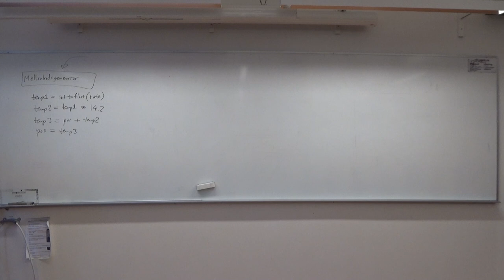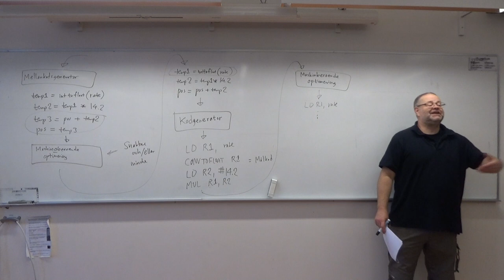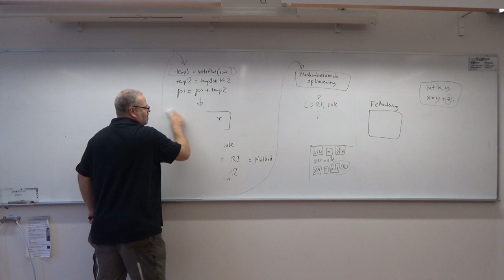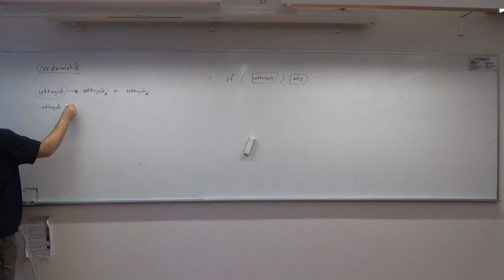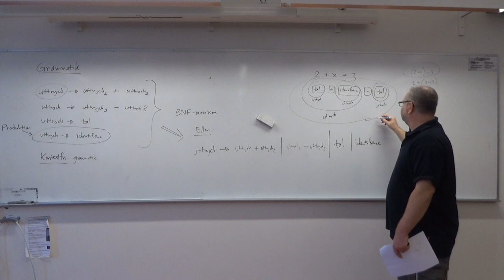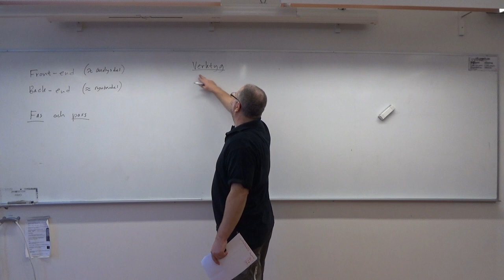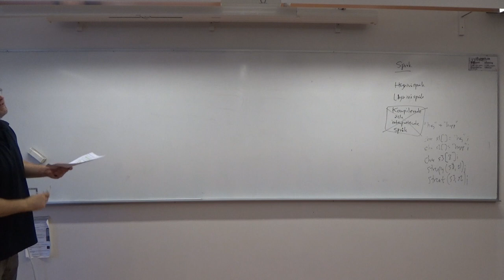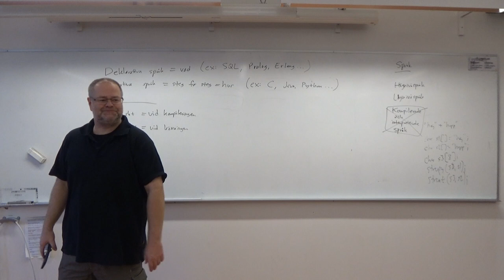Kompilatorer och interpretatorer 2019 föreläsning 1 del 2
Första föreläsningen i kursen "Kompilatorer och interpretatorer för civilingenjörer" på Örebro universitet hösten 2019. Kursens hemsida